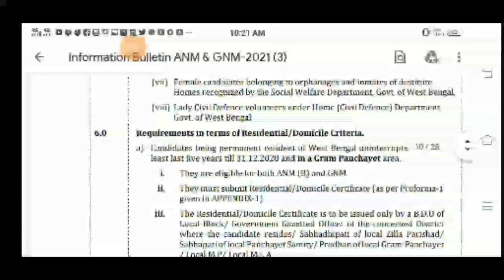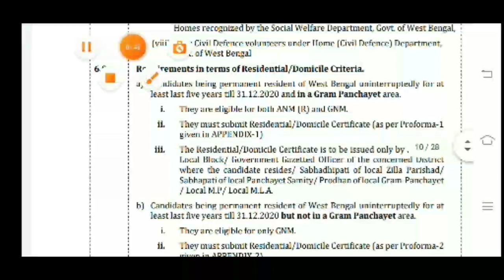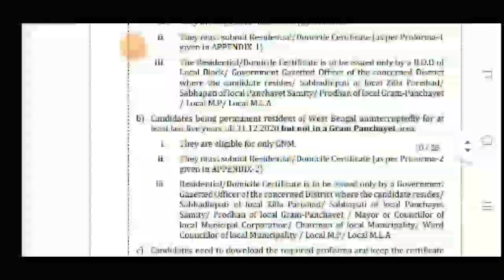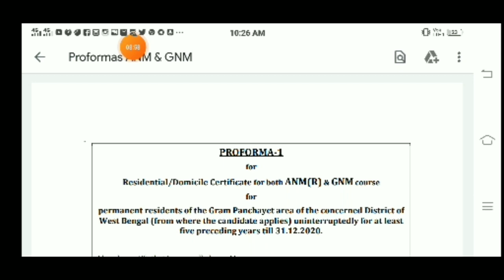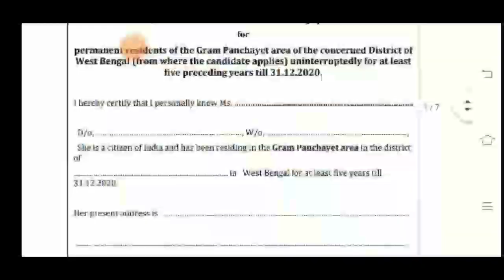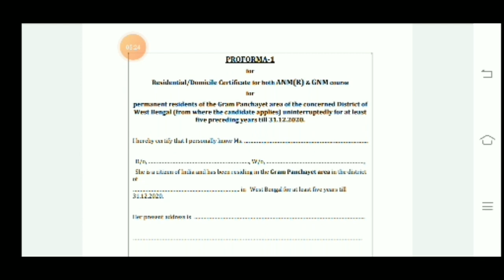anm gnm domecial certificate|gnm anm councling|2021| anm gnmnew update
hellow friends  welcome to my chanel..

cover
anm gnm councling process

topic cover

anm gnm practice set here